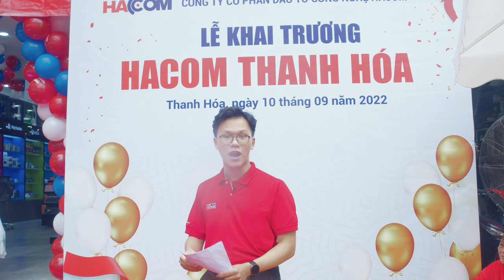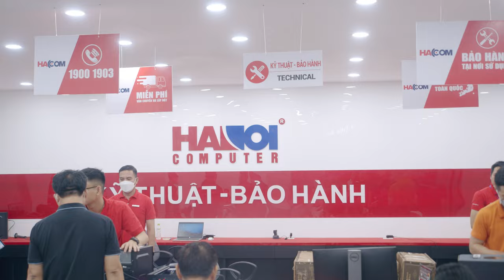Showroom Đầu Tiên Của HACOM Tại Thanh Hoá Có Gì Đặc Biệt!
HACOM đã vươn tới Thanh Hoá! Và hôm nay, các bạn hãy cùng chúng mình đi thăm showroom HACOM thứ 17 có địa chỉ tại Số 6 Trần Phú - Điện Biên - Thanh Hóa nhé!